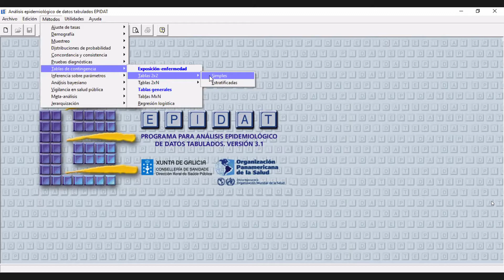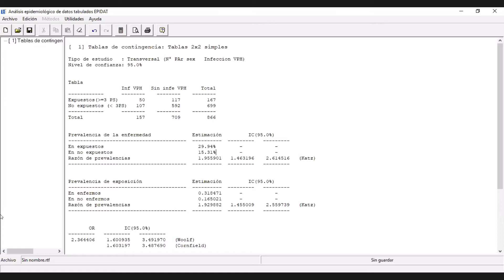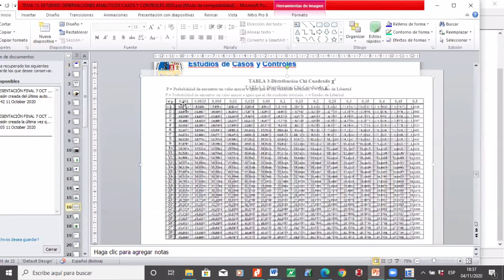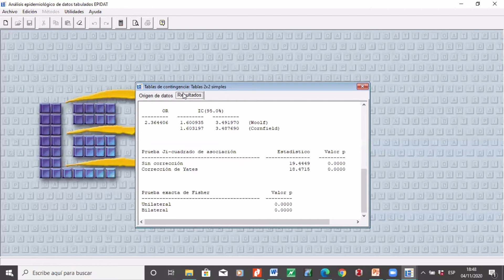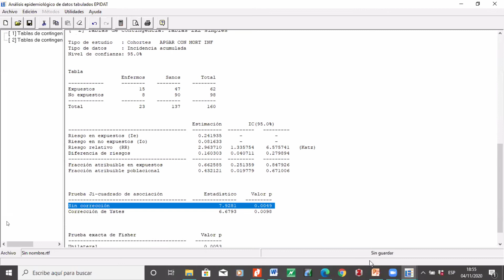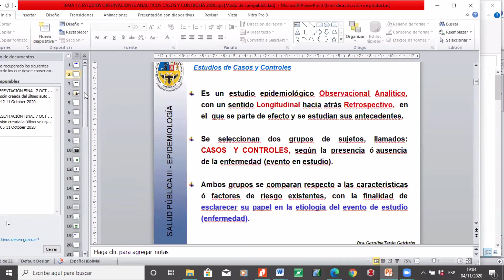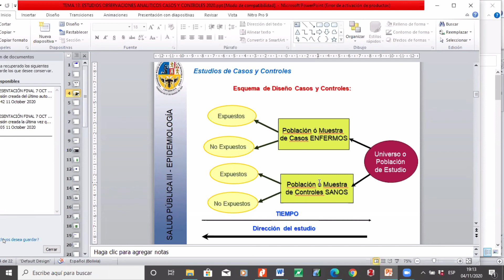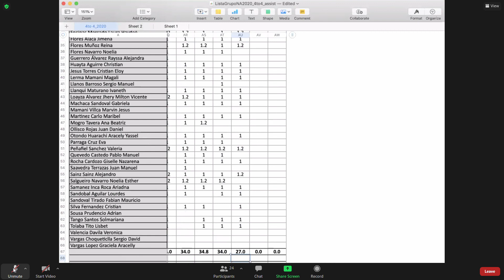SALUD PUBLICA 04 11 20